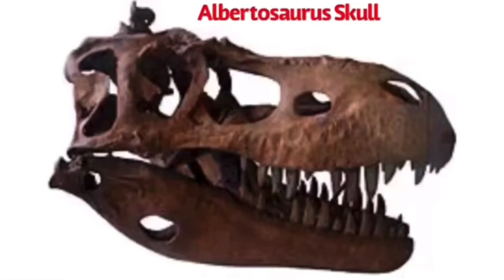JWE 2 Dinosaur Face Off Albertosaurus vs Pachyrhinosaurus